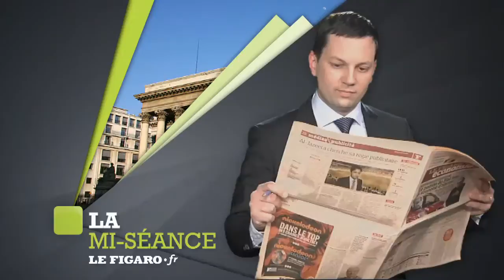La mi-séance du 05 décembre 2012 à la Bourse de Paris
Guillaume Bayre, journaliste au «Figaro», fait le point sur l'état des cotations à la Bourse de Paris et les analyse à la mi-journée.